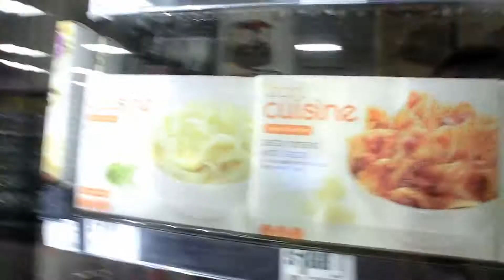YEA THEY DO [JUN.07.12 DAY 158]